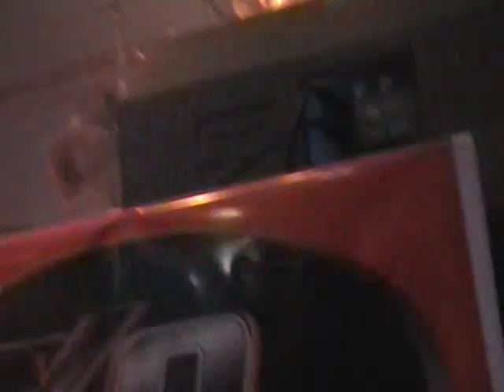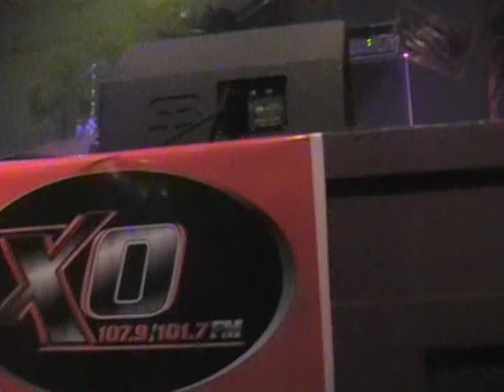VilMa PalMa mojada/ BYe Bye/ Tavestis lives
vilma palma en concierto en houston tx 2009